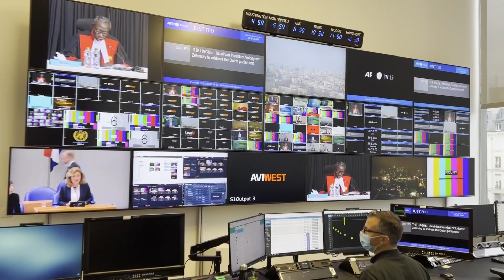AFP presenta: Técnicas de investigación digital para periodistas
En esta nueva lista de reproducción, periodistas de la AFP brindan tutoriales sobre técnicas de investigación digital en línea. Los videos, con investigaciones propias, le permitirán recorrer las oficinas de AFP en todo el mundo, y descubrir cómo los periodistas usan estos recursos a diario.